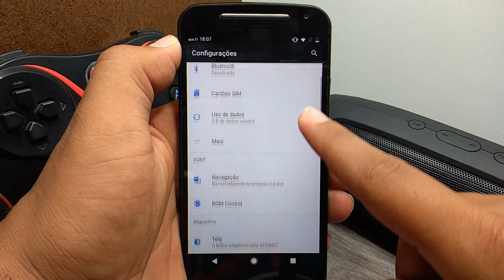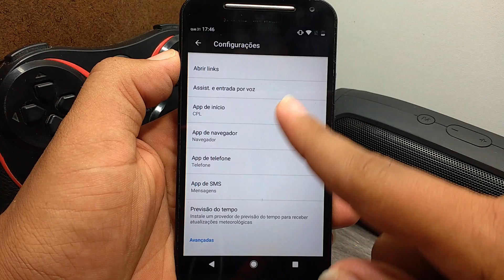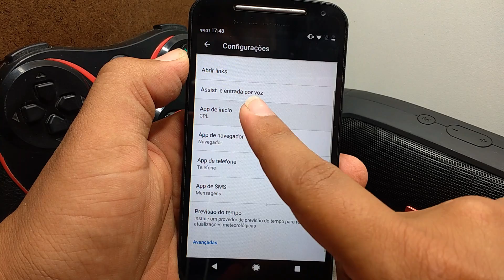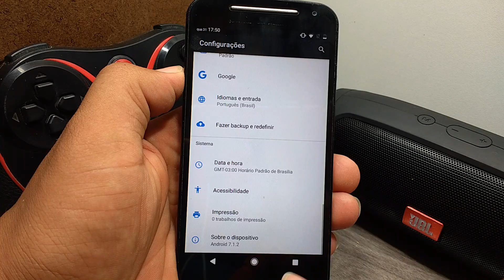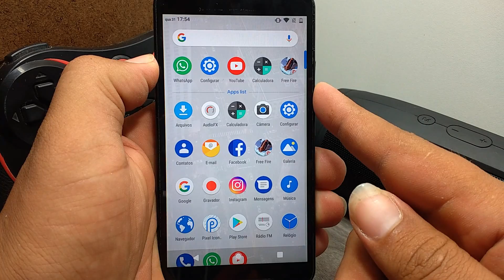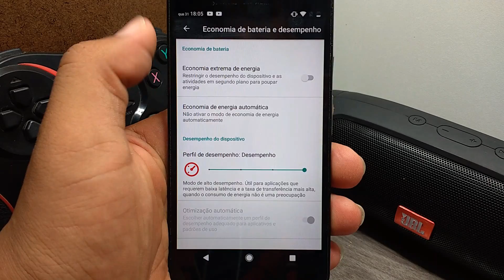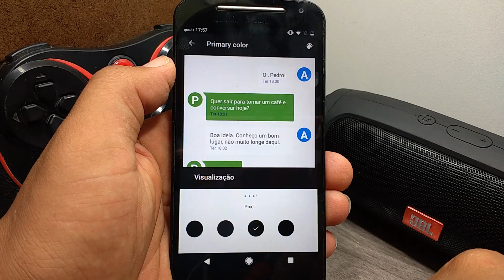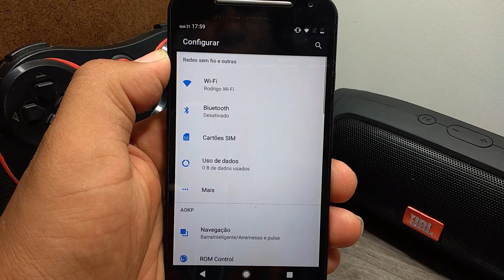REVIEW DA ROM AOKP - ANDROID OPEN KANG PROJECT (ANDROID 7.1.2) NO MOTO G2 😍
Vocês tão bem?
E estamos de volta aqui Galerinha que tanto gosto!
Então, galera como vocês estão vendo no título do vídeo, iremos ter uma REVIEW DA ROM AOKP (ANDROID 9.0) NO MOTO G3 😍
Veja o vídeo!!! 👇👇👇

TITULAR - Rodrigo B Silva
AGÊNCIA - 1635-7
CONTA - 49.504-2

[ CANAIS PARCEIROS ]

*EVERTON TECDROID*

*WELLINGTON DA POP 100i*

*ANDROID MAX*

*TULYO TECH*

COMPARTILHE
E DEIXE SEU COMENTÁRIO DO QUE
ACHOU SOBRE O VÍDEO

CURTA NOSSA FÃ PAGE

[ Download da ROM ]

[ Download dos Gapps ]

* Downloads Adicionais *

CPL - Launcher

Pixel Pie - Icon Pack

Espero ansiosamente ter lhe ajudado!!!
Jesus vos abençoe!!! 😇👏